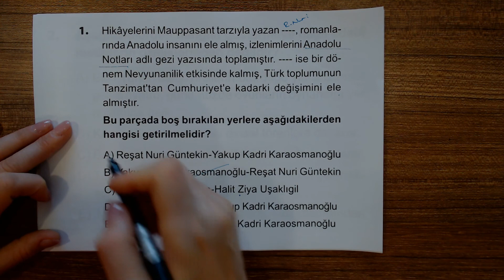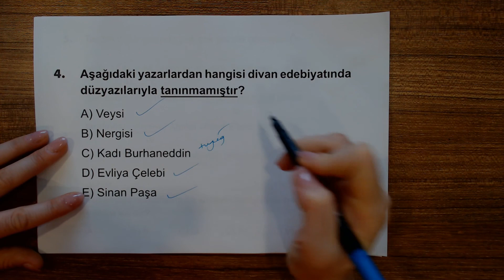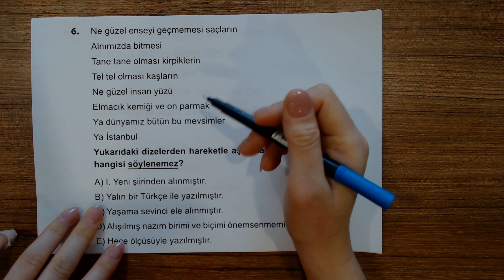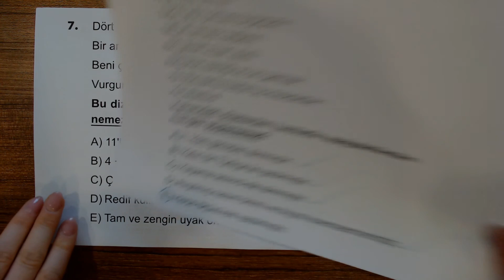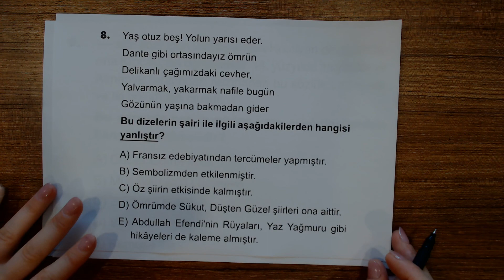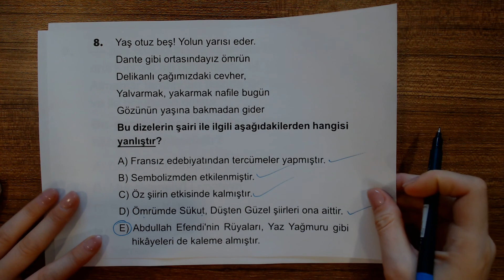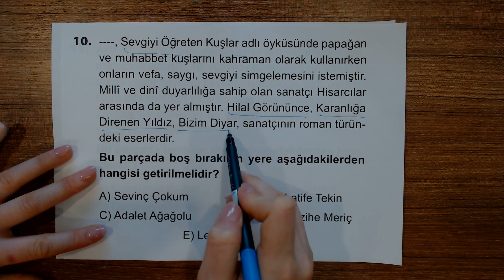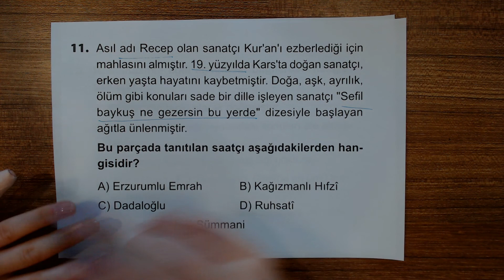Edebiyat Soru Bankası - Ünite-7 Karma Testler - Karma Testler Test-11 Çözümleri